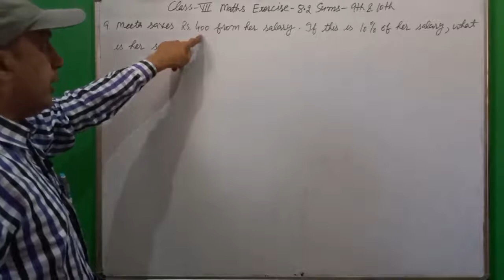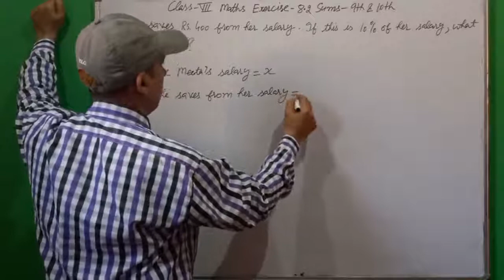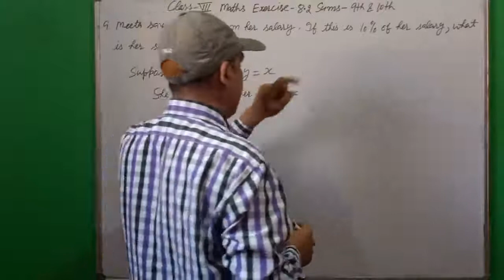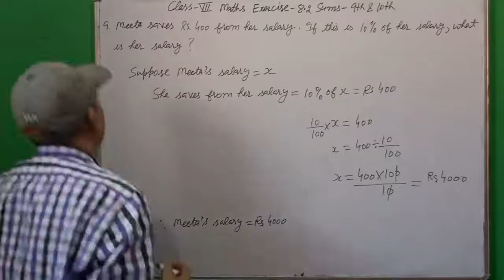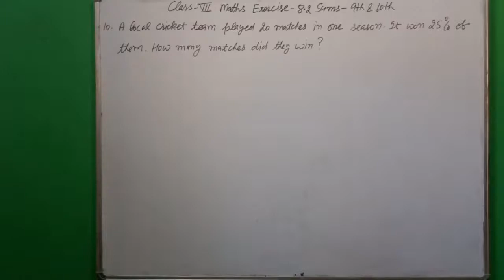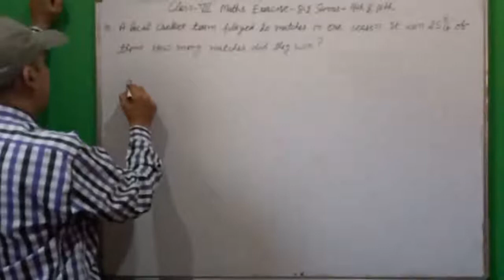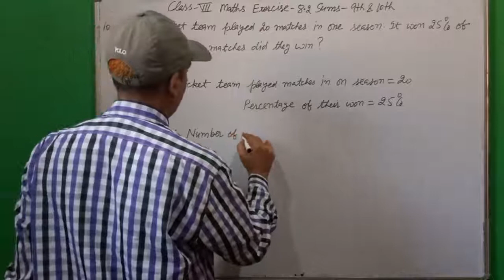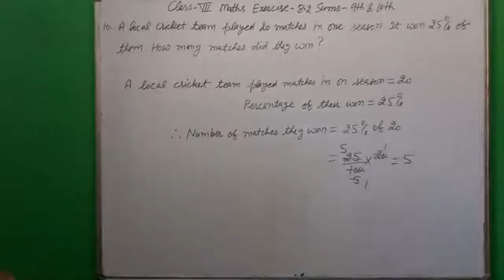Class- 7th NCERT Maths Exercise- 8.2 Sums- 9th & 10th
Comparing Quantities Class-7th CBSE/NCERT Maths